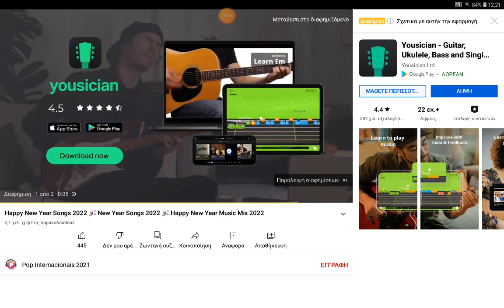yousician guitar ukulele ad